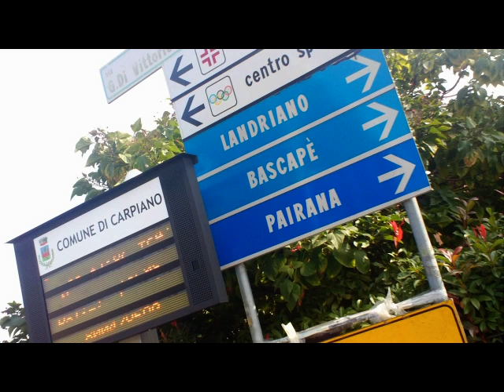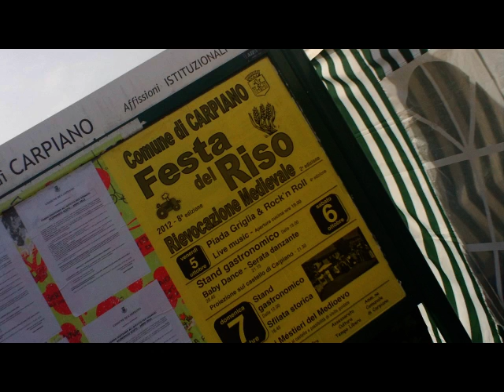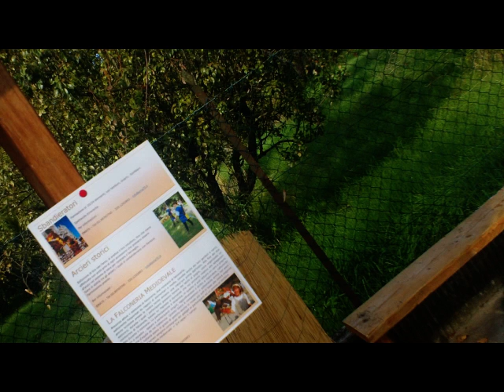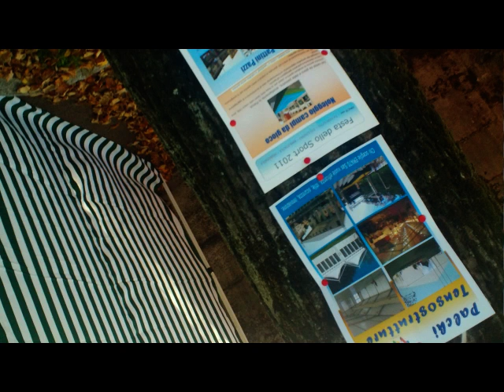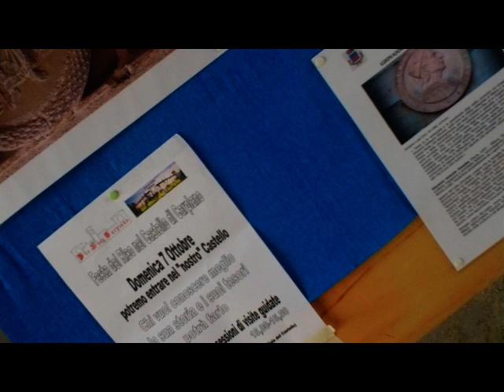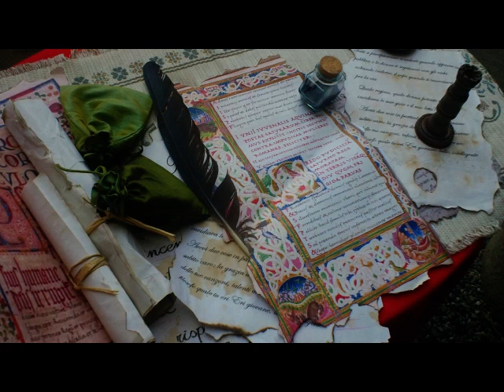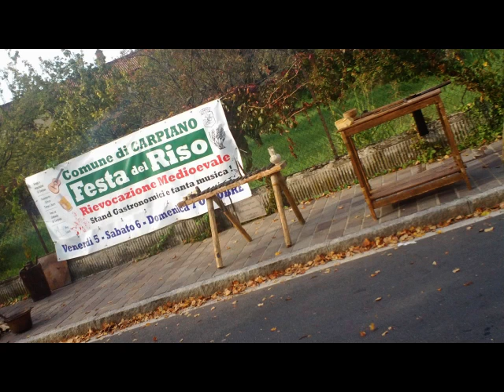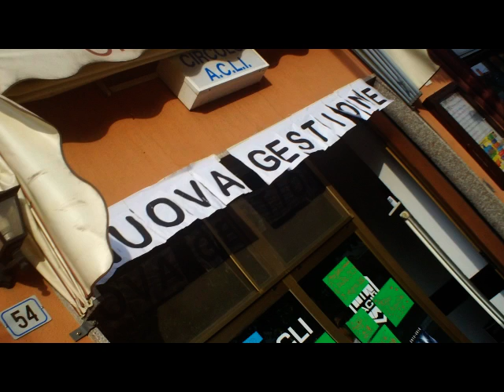CARPIANO MI - Rice Feast # Medieval Procession [by Sergio Conegliano]